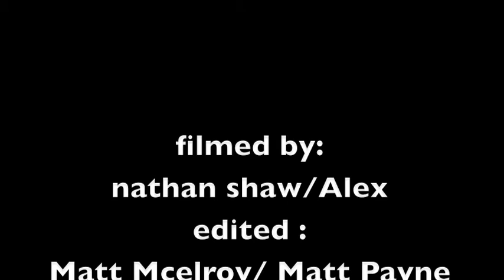Azuza Two Mile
matt mcelroy highlight run